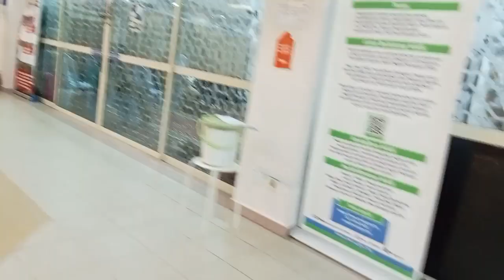MY SECOND PER BUKA PUASA .BUKIT INDAH MASJID